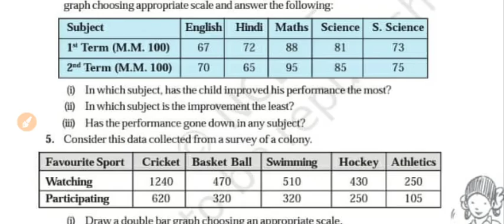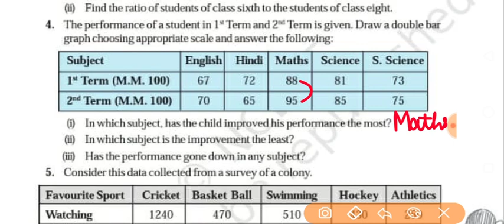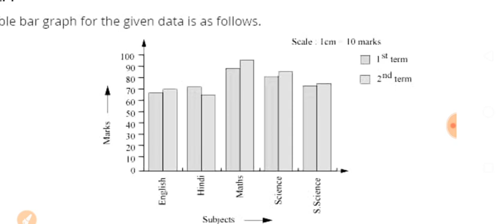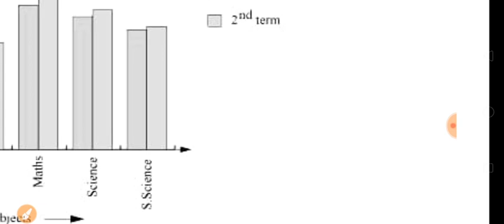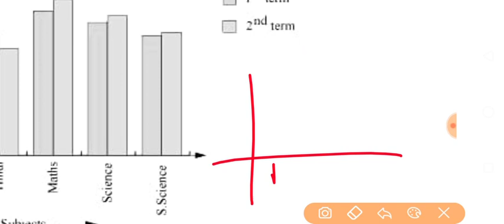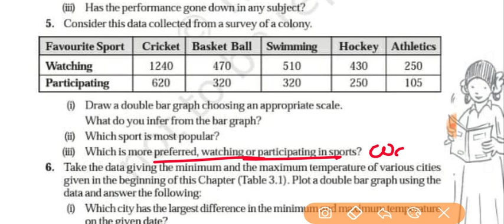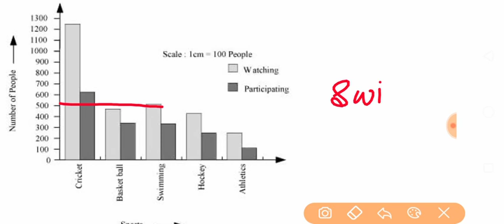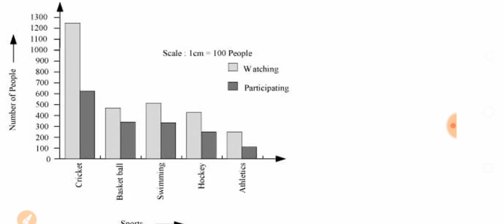Class7th Maths chapter 3 Ex 3.3 Q4,Q5